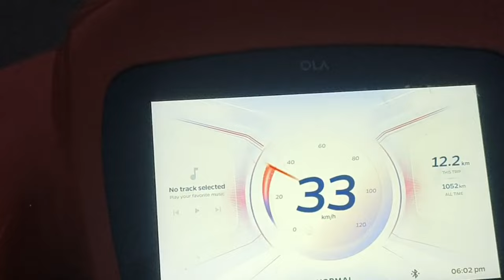জন্মাষ্টমীর আগেই মেলা ঘুরতে চলে আসলাম mayapur iskcon!bengalivlog@rakeshkarmakarvlogs8104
তোমাদের একটা কথা বলি তোমরা যে রকম video চাও সে রকম video দেওয়ার চেষ্টা করবো তোমরা coments এ বলো কি রকম vlog চাও সবাই বলো আমি চেষ্টা করবো সে রকম vlog দেওয়ার

তো guys ভিডিও দেখার জন্য অনেক অনেক ধন্যবাদ সবাই পাশে থেকো তাহলে আমি আরো এগোতে পারবো

Hey guy's

আমি রাকেশ তোমাদের জন্য কষ্ট করে vlog video করি তোমরা একটু ভালোবাসা দাও আরো ভালো video দেওয়ার চেষ্টা করবো আমি life style vlog করি যদি একটুও